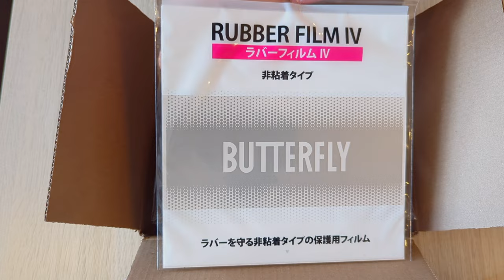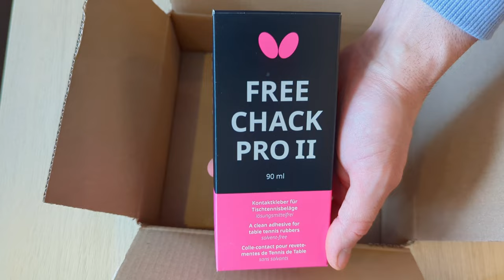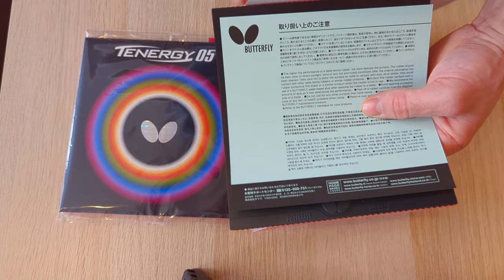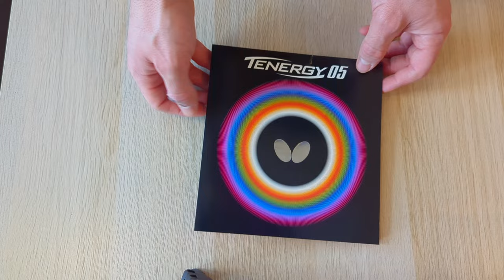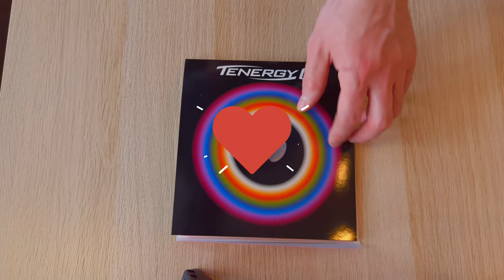"UNBOXING" Butterfly Tenergy 05 and Tenergy 05 Hard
Unboxing of the Butterfly Tenergy 05 and Tenergy 05 Hard
They are both 2.1 mm